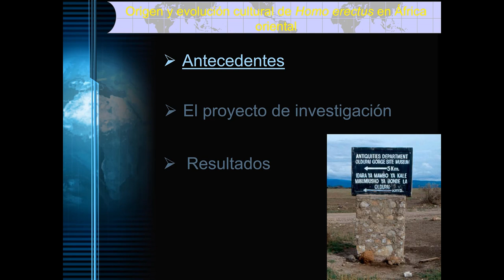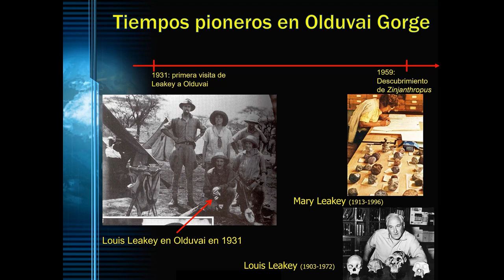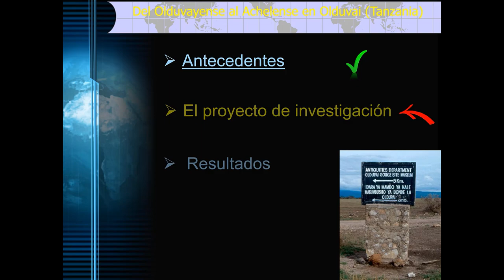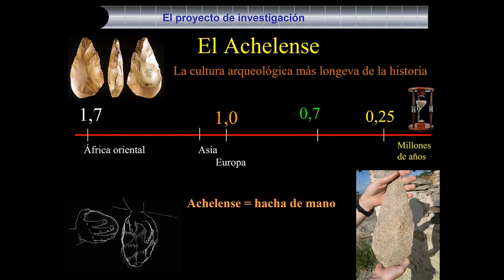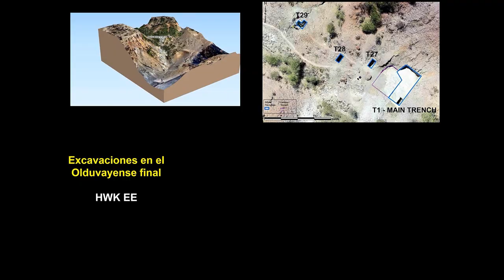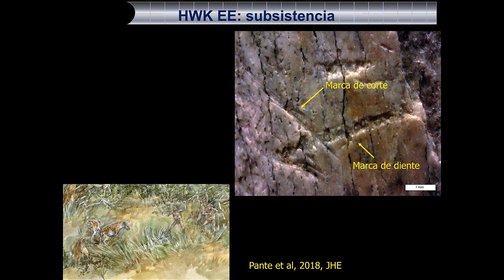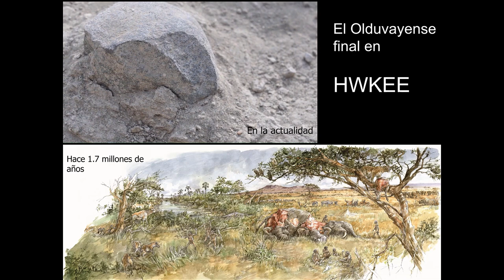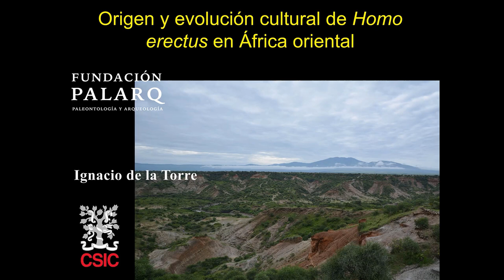Masterclass 62: El Homo erectus en África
En esta masterclass ofrecida por el Dr. Ignacio de la Torre del CSIC, descubriremos las últimas investigaciones sobre la el origen y la evolución cultural del Homo erectus en África.